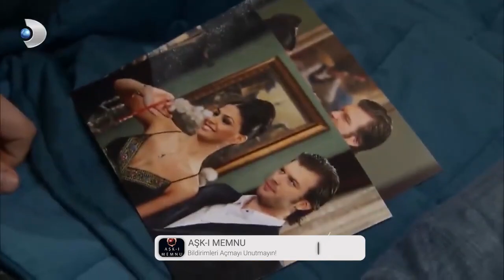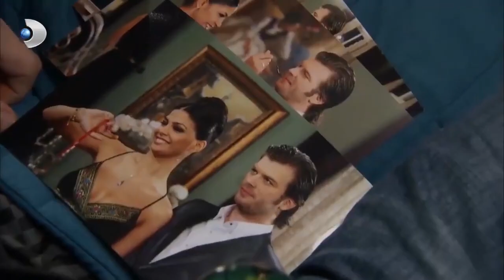Behlül'ün Aklı Bihter'de!